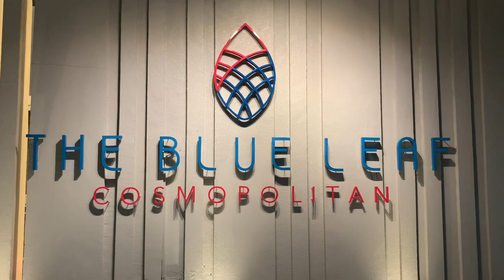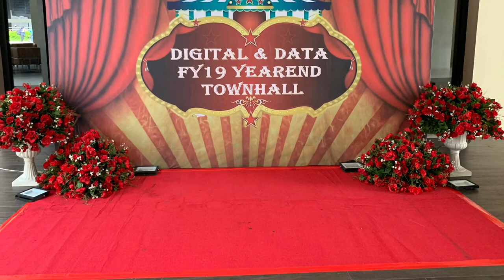Vlog#17 Accenture at Blue leaf Cosmopolitan